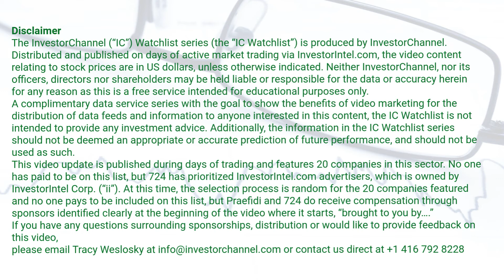InvestorChannel's Rare Earths Watchlist Update for Wednesday, September 16, 2020, 16:30 EST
Watchlist Companies:
- Canada Rare Earth Corp. (LL.V) CAD 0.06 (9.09%)
- Rainbow Rare Earths Limited (RBW.L) GBp 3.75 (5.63%)
- Alkane Resources Limited (ALK.AX) AUD 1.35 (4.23%)
- Northern Minerals Ltd. (NTU.AX) AUD 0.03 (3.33%)
- Namibia Critical Metals Inc. (NMI.V) CAD 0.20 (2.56%)
- Arafura Resources Limited (ARU.AX) AUD 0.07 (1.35%)
- Lynas Corporation Limited (LYSDY) USD 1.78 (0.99%)
- Mkango Resources Ltd. (MKA.V) CAD 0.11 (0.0%)